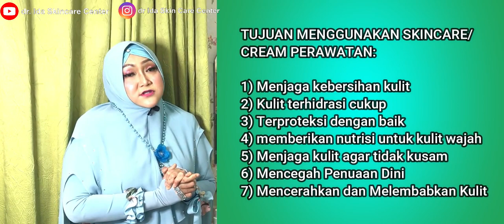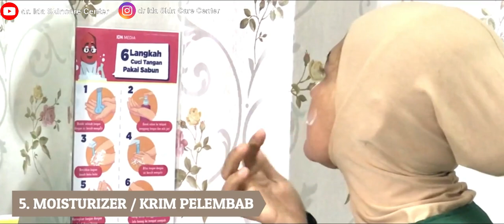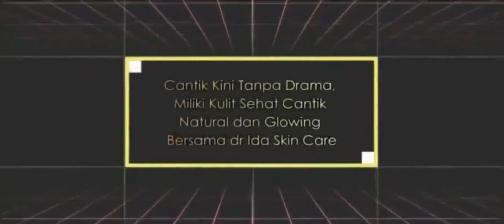URUTAN PEMAKAIAN SKINCARE YANG BENAR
Untuk mendapatkan kulit yang sehat, kamu tak hanya dapat mengandalkan skincare pagi saja. Rutin menggunakan skincare malam juga penting untuk diterapkan. Tapi jangan lupa untuk selalu menggunakan urutan skincare pagi dan malam kamu dengan tepat.

Mengapa penting menggunakan urutan skincare pagi dan malam?

Hal ini dipercaya dapat membuat produk bekerja lebih maksimal dan memberikan efek terapi yang optimal di kulit wajah terutama untuk kamu yang memiliki masalah kulit wajah seperti penuaan dini, jerawat, pori - pori besar post jerawat, flex melasma, freckles, lentigo, dan lain - lain.

Jadi sebaiknya jangan hanya asal aplikasikan semua produk yang kamu punya saja.

Kali ini, kamu akan mendapatkan informasi urutan skincare pagi dan malam yang tepat untuk diaplikasikan sehari-hari ✨🎉🎉🎉